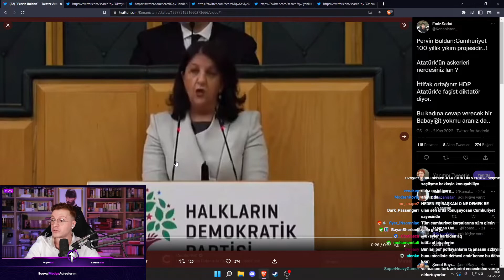PurpleBixi - Hdp eziliyormuşmuş (pervin buldan'ın açıklaması üzerine)